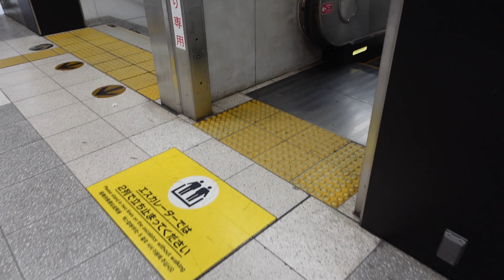京都 京都駅 6‐7番のりば | Kyoto Station, Escalator Kyoto Japan